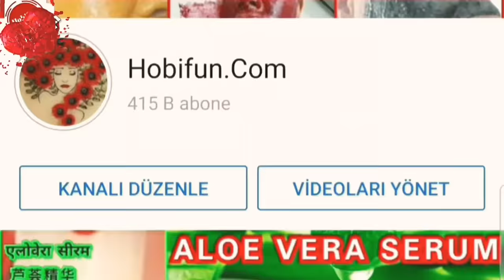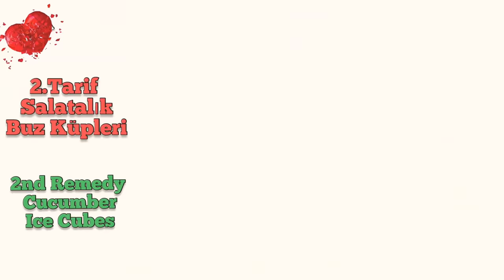Salatalık Sabunu Yaptı, 20 Dakikada Beyazladı-Kore Beyazlatıcı Formül-Yüz & El &Koltuk altı Beyazlat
En hızlı cilt beyazlatıcı Kore formül ile siz de 20 dakikada kar gibi beyaz cilde kavuşun. Salatalık sabunu ile kar gibi beyaz cilt. Evde doğal cilt bakımı nasıl yapılır ,sabun nasil yapilir , sivilce nasıl gider

NOT : YouTube kanalımda , Kişisel bakım videoları ,asla tedavi amaçlı değildir!!! Tarifler her cilt tipi için önce kulak yanında test ederek uygulanmalı.!! Uygulama sonucu oluşacak istemeyen hiçbir durumdan kanalım sorumlu değildir.
20 Dakikada Kar Gibi Beyaz Cilt İçin Kore Beyazlatıcı Formül - Salatalık Sabunu Tarifi  @Hobifun